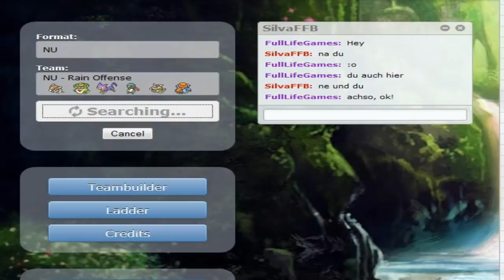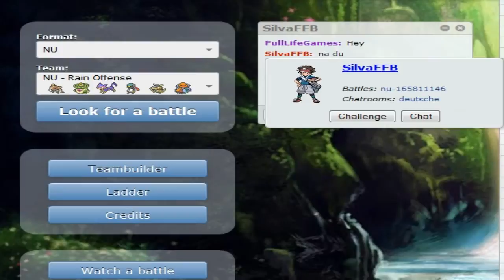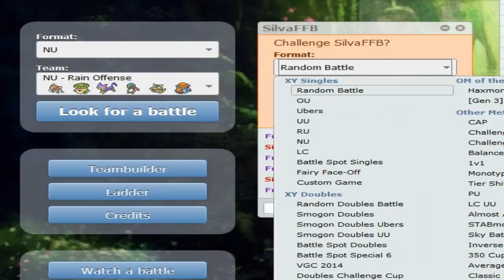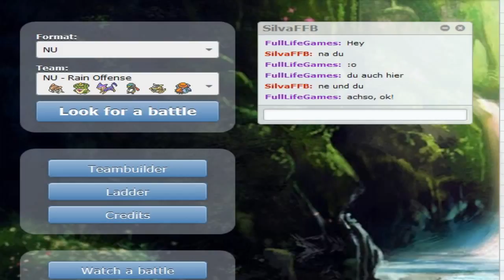Pokemon Showdown Live - Nu #2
Lernen wir weiter Nu :)